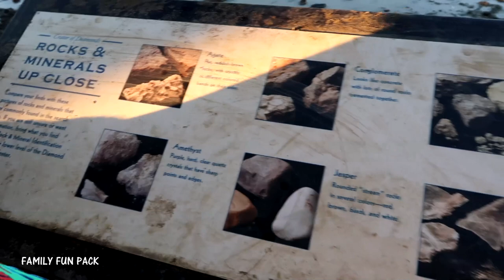PANNING FOR DIAMONDS & GOLD IN REAL LIFE!!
We panned for diamonds, gold and stones in real life!  The kids had a blast finding their own gems, washing them and trying to figure out what kind of stones they were.  We decided to make this stop because, as we drove by the road sign, I remembered that my parents had taken me there as a kid.  I don't remember actually going, but I do remember the stories my parents have told me about how much I loved digging for diamonds as a child.

Shop our video and bring the fun home:
Diamonds Are Waiting For You: Crater of Diamonds, Where Dreams Can And Do Come True (book)
Smithsonian Rock and Gem Dig Kit